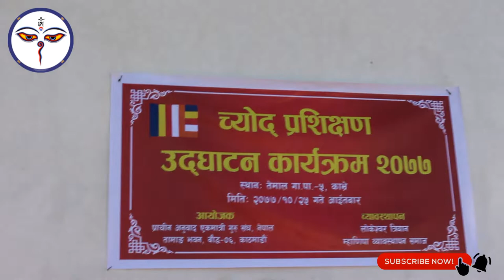Chod Training Opening Program in Kavre, Temal-5 || च्योद् प्रशिक्षण तथा उद्घाटन कार्यक्रम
Chod Training Opening Program in Kavre, Temal-5 || Ngakpa Pema Rangdrol यस प्राचीन अनुवाद एकमात्री गुरु संघ नेपालको आयोजनमा र लोकेश्वार त्रियान म्हाणिपा व्यावस्थापान समाज तेमालको व्यावस्थापानमा श्रद्धेय धर्म गुरु ङाक्पा पेमा राङ्डोलज्यूको प्रमुख अतिथ्यातामा यस संस्थाका अध्यक्ष राजन कमार तामाङ (सोनाम), महासचिव राेज बहादुर तामाङ ( च्याङ्बा) लगाएत सस्थाकाे सदस्याहरुको उपास्थितिमा लोकेश्वार त्रियान म्हाणिपा व्यावस्थापान समाजका धर्म सदस्याहरुका लागि श्रद्धेय धर्म गुरुज्यूबाट धार्मिक प्रवचन, च्योद् प्रशिक्षण उद्घाटन तथा ल्हुङ (आगाम) कार्यक्रम माघ २५ गते तेमाल गाउपालिका–५, मा आइतबार सम्पन्न भएको छ ।
Tchyangba

Video:  Tchyangba
Editors: Tchyangba

Note: यस च्यानलमा रहेका भिडियो हरु download गरि अन्य च्यानल तथा सामाजिक सन्जालहरुमा upload गरेको पाइएमा प्रचलित कानून बमोजिम कडा भन्दा कडा कारबाहि गरिनेछ ।